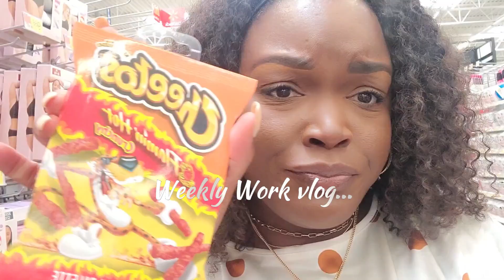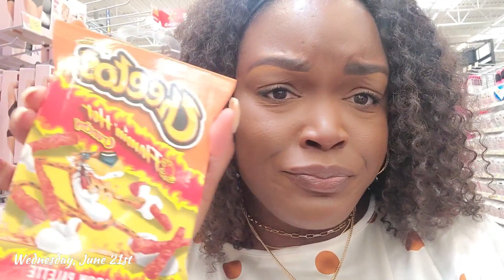JUNETEENTH |CHEETOS EYESHADOW PALLETTE |MEN, STOP DOING THIS | SHE DID WHAT TO HER BABY|JAVY COFFEE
WANNA TRY this amazing coffee from javy? click link and use my code "KRISTY68221"